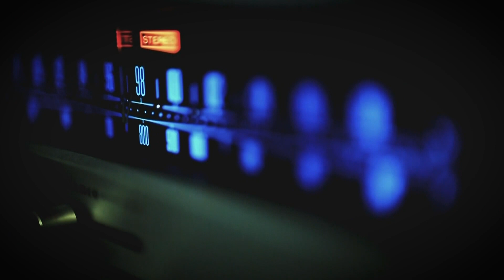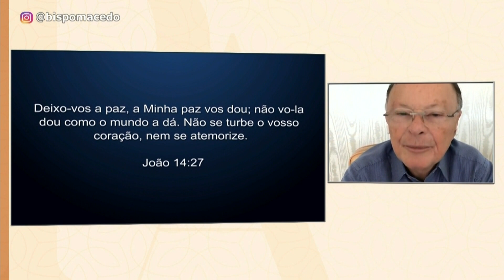PALAVRA AMIGA COM BISPO MACEDO | A PAZ DE DEUS